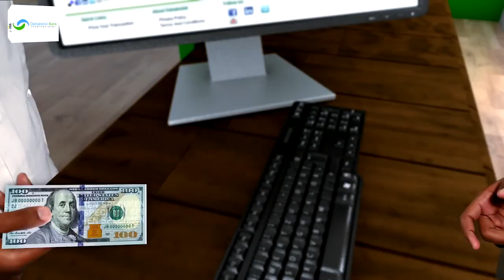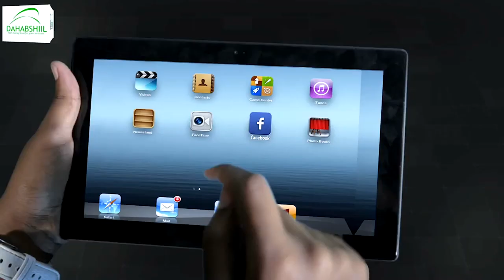Muxuu yahay khilaafka udhexeeya Itoobiya iyo Masar ee wabiga Niil.